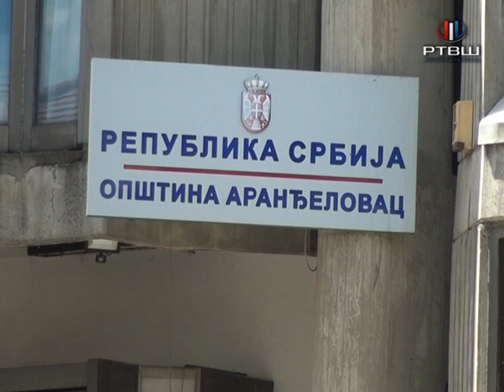RTV Šumadija - Zahvaljujući umreženosti Matičnih službi, dokumenta se mogu podići u bilo gde